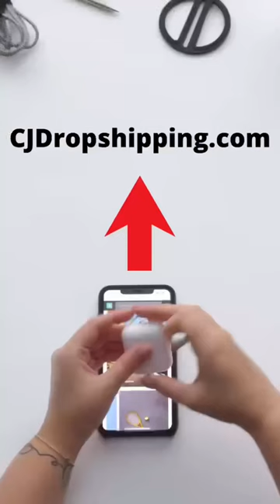BEST AliExpress Alternative (FAST SHIPPING)😱❌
This video talks about: Best Alternatives To AliExpress, AliExpress alternatives, best alternatives to AliExpress fast delivery, Best AliExpress alternatives, make money online, work from home jobs 2022, how to make money online, how to make money as a stay at home mom, remote jobs no experience, work from home jobs no degree, earn money online, fast shipping.